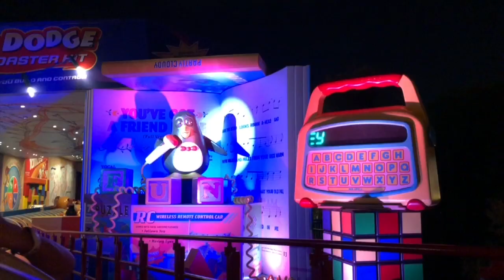Universal Studio Orlando Trip Day 4 2018 Ashlyn & Earl's Vlog Vol. 2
Our last full day at Universal Studio